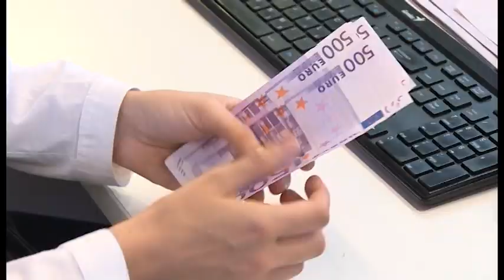NOVA - MILIONI NA BIVŠE FUNKCIONERE, IVANA DROBNJAK 14.02.2024.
Centar za demokratsku tranziciju tražio je detaljne informacije o tome koliko je novca potrošeno na funkcionere kojima je prestala funkcija od marta 2016. do septembra 2023. godine, ali su im kompletne podatke dostavili samo iz pet ministarstava i djelimično iz jednog. Tih šest resora u tu svrhu potrošilo je million i stotinu hiljadu eura. No, kako u CDT kažu, to je samo vrh ledenog brijega pošto informacije o naknadama za funkcionere nijesu dostavila ostala ministarstva.